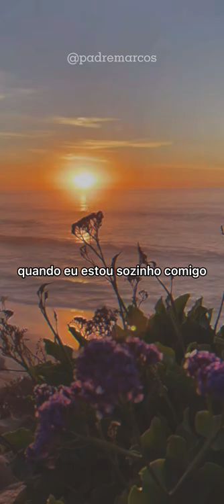Agradar - Padre Marcos Rogério